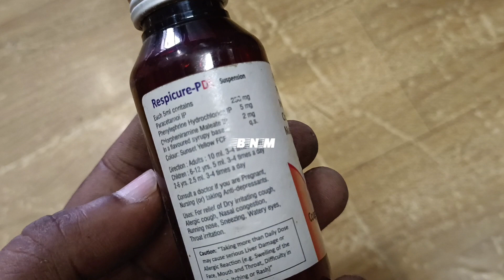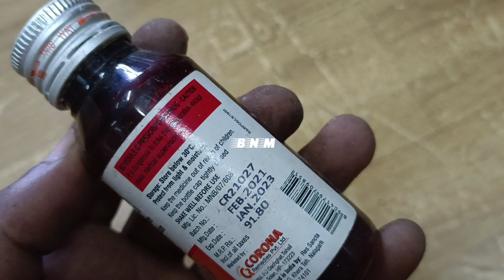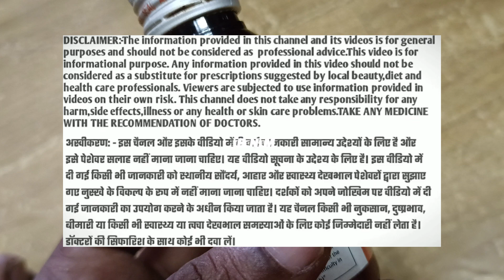respicure pds syrup uses | price | composition | dose | side effects | review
respicure pds syrup uses | price | composition | dose | side effects | review | in hindi